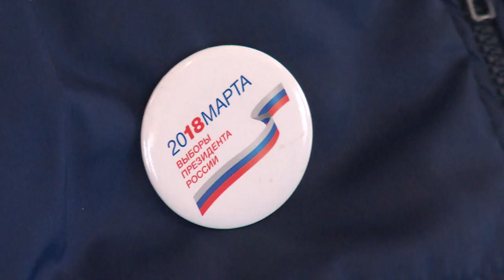В. Шапкин провёл встречи с коллективами предприятий Щёлковского района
Депутат Мособлдумы Владимир Шапкин провёл встречи с коллективами предприятий Щёлковского района, в том числе посетил системообразующую компанию «Щёлковохлеб». Парламентарий отметил, что муниципальная промышленность динамично развивается.